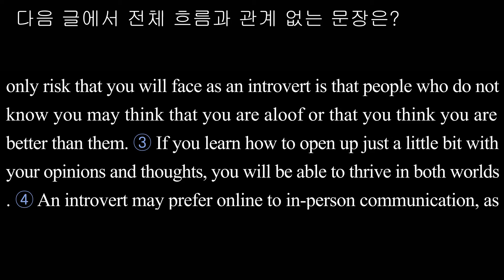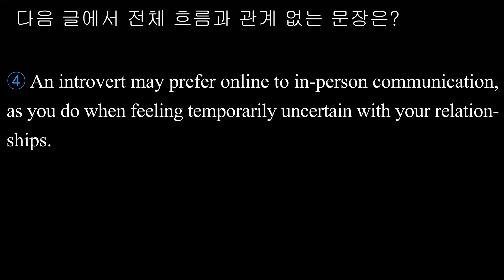무관한 문장 004 2019학년도 6월 모평 35번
While being an introvert comes with its challenges, it definitely has its advantages as well. For example, an introvert is far less likely to make a mistake in a social situation, such as inadvertently insulting another person whose opinion is not agreeable. ① An introvert would enjoy reflecting on their thoughts, and thus would be far less likely to suffer from boredom without outside stimulation ② The only risk that you will face as an introvert is that people who do not know you may think that you are aloof or that you think you are better than them. ③ If you learn how to open up just a little bit with your opinions and thoughts, you will be able to thrive in both worlds. ④ An introvert may prefer online to in-person communication, as you do when feeling temporarily uncertain with your relationships. ⑤ You can then stay true to your personality without appearing to be antisocial.

[해석] 내성적인 사람이라는 것에는 그 자체의 어려움이 있지만, 또한 분명히 이점도 있다. 예를 들어, 내성적인 사람은, 찬성할 수 없는 의견을 가진 다른 사람을 무심코 모욕하는 것과 같은, 사교 상황에서의 실수를 할 가능성이 훨씬 더 작다. 내성적인 사람 은 자신의 생각을 즐겨 성찰할 것이고, 이리하여 외부 자극이 없어도 지루함에 시달 릴 가능성이 훨씬 더 작을 것이다. 내성적인 사람으로서 여러분이 직면할 유일한 위 험은, 여러분을 모르는 사람들은 여러분이 쌀쌀하다거나 여러분이 자신을 그들보다 더 낫다고 생각한다고 여길 수 있다는 것이다. 여러분이 자신의 의견 및 사고와 관련하여 약간만 마음을 터놓는 법을 배운다면, 여러분은 양쪽 세계 모두에서 잘 지낼 수 있을 것이다. (내성적인 사람은 여러분이 여러분의 관계에 관해 일시적으로 불확실하다고 느낄 때 하는 것처럼 직접 대면하는 의사소통보다 온라인으로 하는 의사소통을 더 좋아할 수도 있다.) 그러면 여러분은 비사교적으로 보이지 않으면서 자신의 개성에 계속 충실할 수 있다.

[풀이]
내성적인 사람이 어려움을 겪기도 하지만, 분명히 이점도 있다며 이런 이점을 잘 살 리면 좋은 관계를 유지할 수 있다는 내용의 글인데, 내성적인 사람이 선호할 수도 있는 의사소통 방식에 관해 언급하고 있는 ④번 문장은 글 전체의 흐름과 무관하다. ④ 번 문장을 제외하면 ③번 문장과 ⑤번 문장이 자연스럽게 연결됨을 확인할 수 있다.
introvert 내성적인 사람 agreeable 찬성할 수 있는, 받아들일 수 있는 reflect 성 찰[반성]하다, 심사숙고하다 stimulation 자극 thrive 잘 지내다, 번창하다 personality 개성, 인성 antisocial 비사교적인, 반사회적인